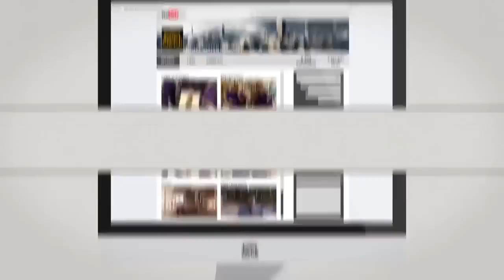The Israelites: Be A Man Of Action